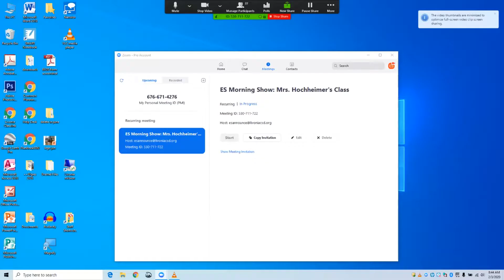ES Morning Show 2 3 20